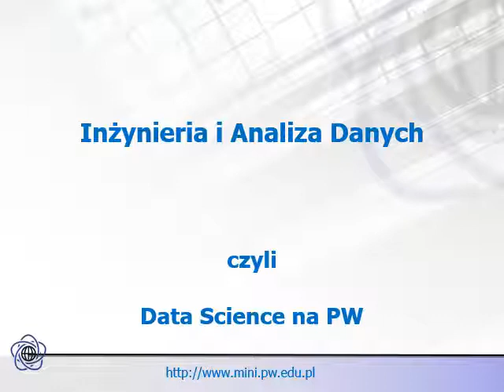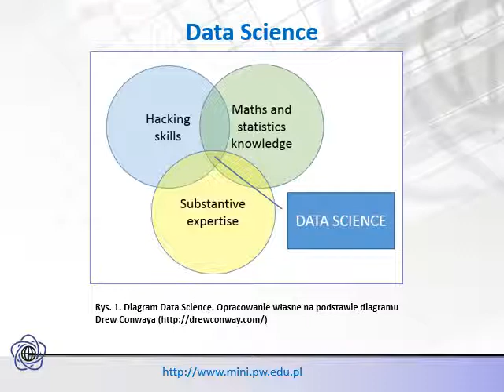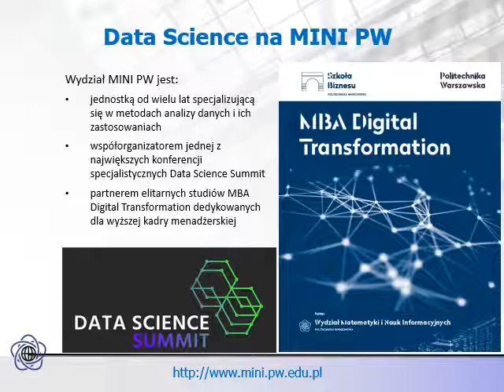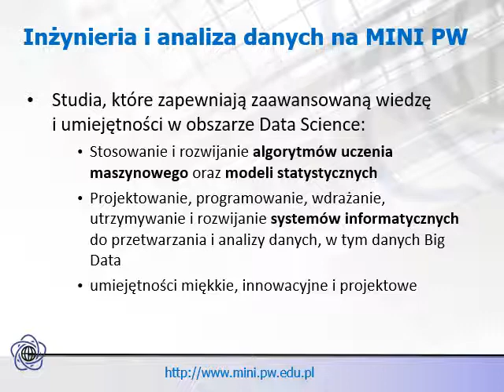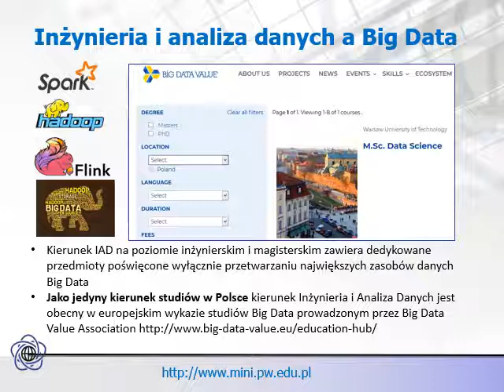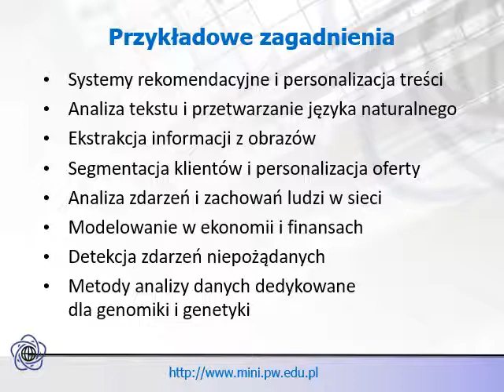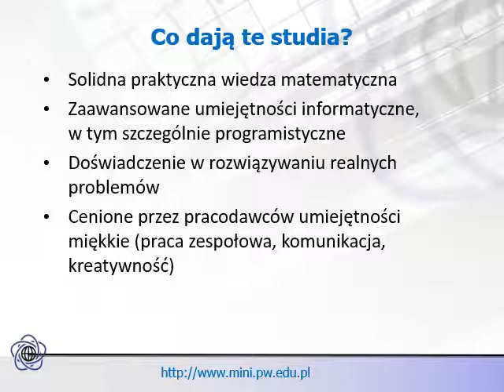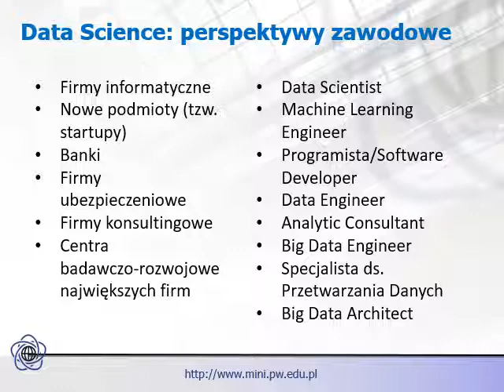Prezentacja - Inżynieria i Analiza Danych